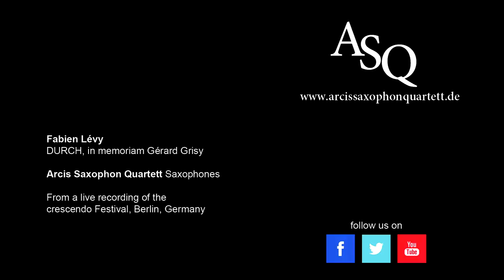Levy: Durch, in memoriam G. Grisey / Arcis Saxophon Quartett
Fabien Lévy: Durch, in memoriam G. Grisey

Arcis Saxophon Quartett, saxophones /
recorded at Joseph-Joachim-Saal of Universität der Künste Berlin, 20 May 2014

Arcis Saxophon Quartett

Claus Hierluksch (soprano saxophone)
Ricarda Fuss (alto saxophone)
Claudia Jope (tenor saxophone)
Jure Knez (baritone saxophone)

Vita (05/2016)

“A fantastic ensemble that’s ‘still on fire’, innovative, and hell-bent on high-quality music making.” (Enjott Schneider)

These four young musicians from Munich, possessed of a charismatic and authentic stage presence, set audiences aflame with their spark-throwing enthusiasm and burning passion for this rare form of chamber music.

In their highly professional, exact interpretations, they explore the relationship between individual expressivity and the interwoven quality that makes chamber music what it is. And in doing so, they captivate listeners with their joy of playing and expressive depth.

March of 2013 saw the release of their first CD, “Arcis Saxophon Quartett spielt Enjott Schneider”, on Ambient Audio.

The ensemble’s activities in 2013 were marked by important international accomplishments: first prizes in Munich (in addition to the Audience Prize), Gioia del Colle (Italy), Moscow (Russia), third prize in Chieri (Italy) followed by second prize in Berlin in 2014, first prize in Magnitogorsk (Russia) in 2015 and first prize in Berlin in 2016.

The ensemble was founded in 2009 at the University of Music and Performing Arts Munich, and has since 2013 been studying chamber music under the Artemis Quartet with additional instruction from Koryun Asatryan and Prof. Berger in Munich. The quartet has been a member of the European Chamber Music Academy (ECMA, Prof. Beyerle, Prof. Meissl e.a.) since 2014.

They take the world’s stages by storm: After their international debut in the Great Hall of Tchaikovsky Conservatory Moscow and the concert in Wigmore Hall, the invitation to play in Berlin Philharmonie in 2017 marks a new milestone in their career.